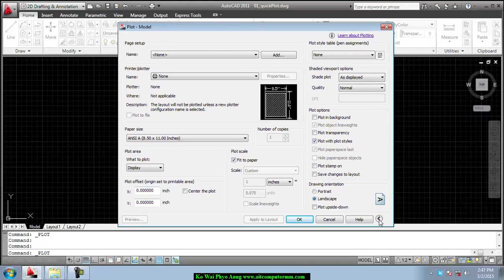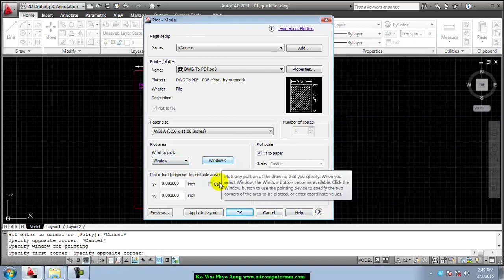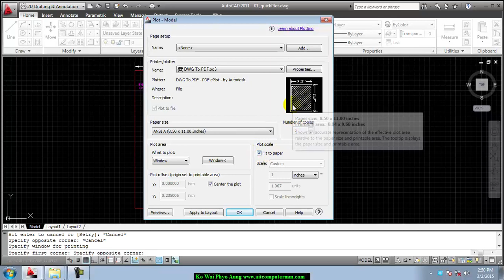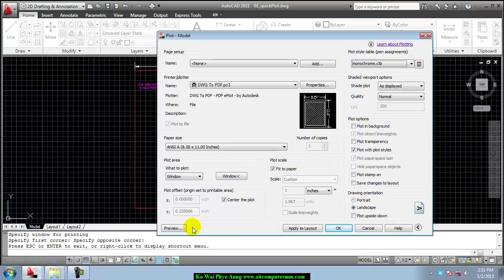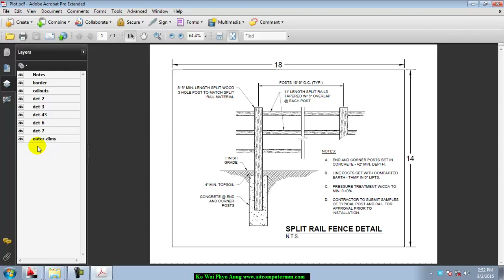Creating Quick Plot AutoCAD 2011 Lesson-096 | Autocad Myanmar